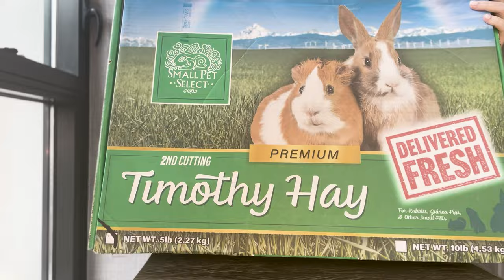Attention Rabbit Owners! Can Rabbits Eat Celery?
Today we're going over whether or not Celery is a good treat for your bun, and why! We're also going to dive into what makes a good rabbit treat. We list some other fresh, leafy, low-sugar alternatives and some other treats like Small Pet Select's healthy snackers. Let's talk about it!